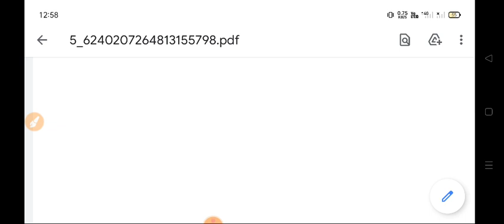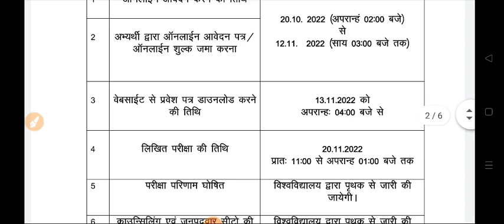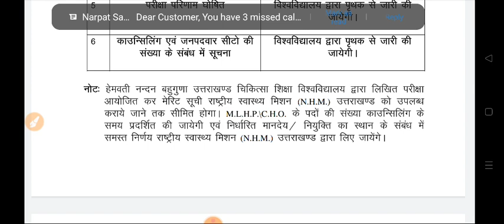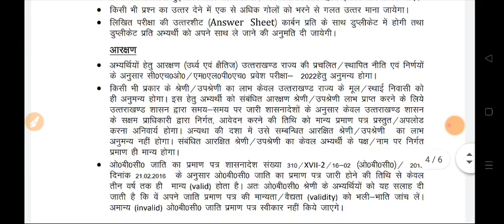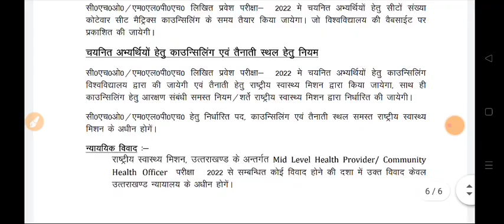Latest new cho vacancy | Community health officer vacancy 2022 || All india candidate apply